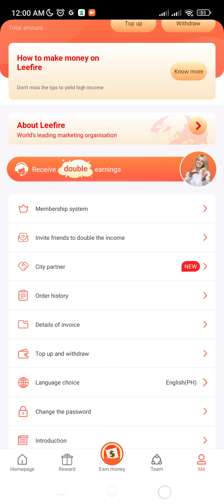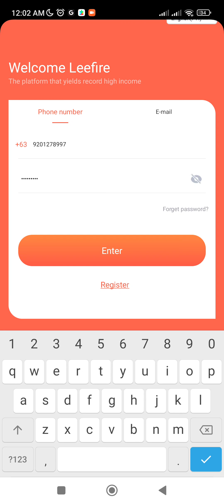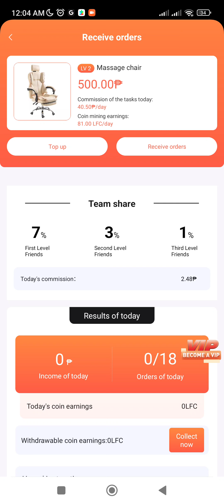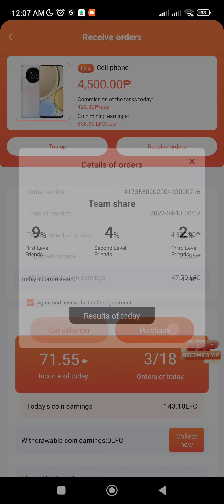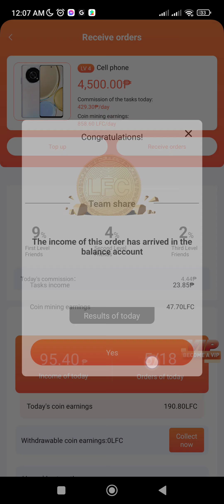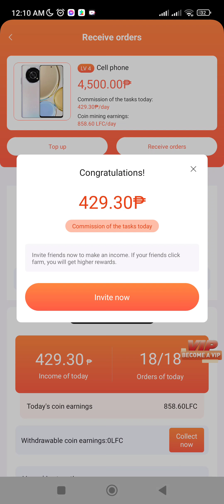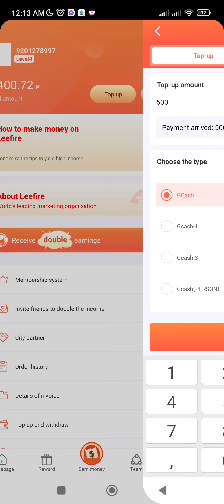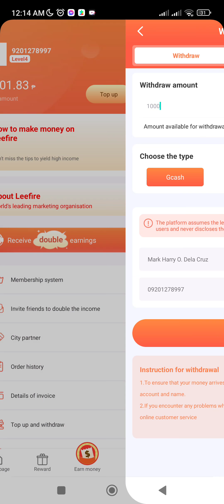5,000 KINITA KO AGAD DAHIL SA APP NATO NO INVITE NO INVEST ( REGISTER, KUMITA, WITHDRAW )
5,000 KINITA KO AGAD DAHIL SA APP NATO NO INVITE NO INVEST ( REGISTER, KUMITA, WITHDRAW )

and INFORMATIONAL
making money.